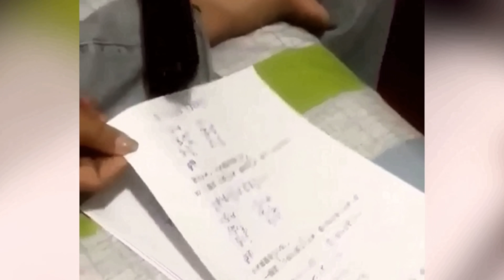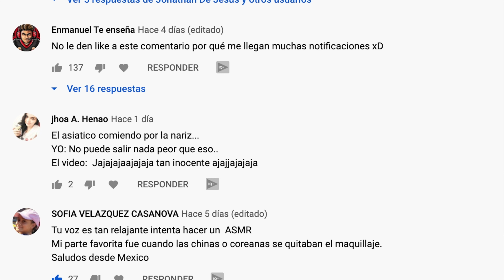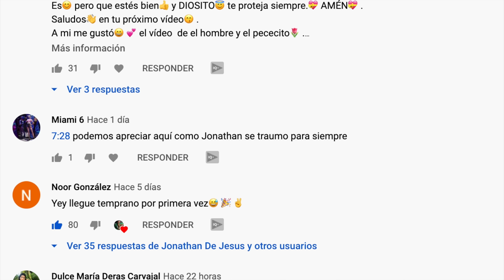Cosas Que Verás Por Primera Vez En Tu Vida #16 (Vas a mirar dos veces!)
Hoy te traigo cosas que verás por primera vez en tu vida parte #16 con Jonathan De Jesus. En esta video serie vemos las personas más increíbles y creativas del mundo. Aparte de eso también vemos videos satisfactorios y muchos videos de risa. Estoy seguro que te gustará el video.